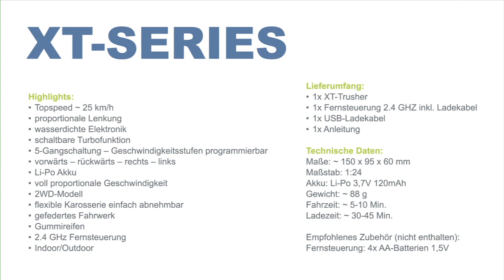XT SERIES | SIVATOYS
Highlights:

• proportionale Lenkung
• wasserdichte Elektronik
• schaltbare Turbofunktion
• 5-Gangschaltung – Geschwindigkeitsstufen programmierbar
• vorwärts – rückwärts – rechts – links
• Li-Po Akku
• voll proportionale Geschwindigkeit
• 2WD-Modell
• flexible Karosserie einfach abnehmbar
• gefedertes Fahrwerk
• Gummireifen
• 2.4 GHz Fernsteuerung
• Indoor/Outdoor

Lieferumfang:

• 1x XT-Trusher
• 1x Fernsteuerung 2.4 GHZ inkl. Ladekabel
• 1x USB-Ladekabel
• 1x Anleitung

Technische Daten:

Maßstab: 1:24
Akku: Li-Po 3,7V 120mAh
Gewicht: ~ 88 g
Fahrzeit: ~ 5-10 Min.
Ladezeit: ~ 30-45 Min.

Empfohlenes Zubehör (nicht enthalten):
Fernsteuerung: 4x AA-Batterien 1,5V

Obwohl wir uns um Aktualität, Vollständigkeit und Richtigkeit der Inhalte unserer Seiten bemühen, können wir hierfür keine Garantie übernehmen.

Nach § 7 Absatz 1 TDG sind wir als Diensteanbieter für eigene Inhalte auf unseren Seiten nach den allgemeinen Gesetzen verantwortlich.

Eine Verpflichtung zur Überwachung übermittelter oder gespeicherter fremder Informationen besteht jedoch nicht (§§ 8-10 TDG). Sobald uns Rechtsverstöße bekannt werden, werden wir die entsprechenden Inhalte umgehend entfernen. Eine dahingehende Haftung wird jedoch erst ab dem Zeitpunkt der Kenntnis konkreter Rechtsverletzungen übernommen.

Unsere Seiten enthalten Links auf externe Webseiten Dritter. Auf die Inhalte dieser verlinkten Webseiten haben wir keinen Einfluss. Für die Richtigkeit der Inhalte ist immer der jeweilige Anbieter oder Betreiber verantwortlich, weshalb wir diesbezüglich keinerlei Gewähr übernehmen.

Die fremden Webseiten haben wir zum Zeitpunkt der Verlinkung auf mögliche Rechtsverstöße überprüft. Zum Zeitpunkt der Verlinkung waren keinerlei Rechtsverletzungen erkennbar. Eine ständige Überprüfung sämtlicher Inhalte der von uns verlinkten Seiten ohne tatsächliche Anhaltspunkte für einen Rechtsverstoß können wir nicht leisten. Falls uns Rechtsverletzungen bekannt werden, werden wir die entsprechenden Links sofort entfernen.